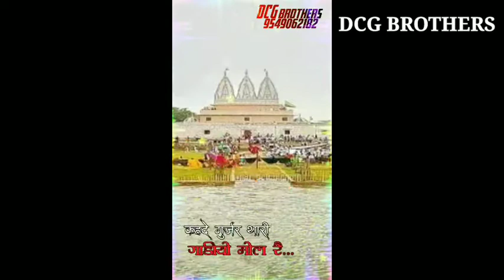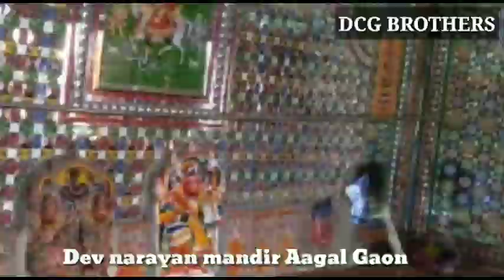Shree Devnarayan Bhagwan 15 Top mix status 🔥 श्री देवनारायण भगवान स्टेटस DJ remix 2020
Editing: Dinesh Gurjar
देवनारायण के अन्य नाम
११वी कला का असवार
लीला घोडा का असवार
त्रिलोकी का नाथ
देवजी
देव महाराज
देव धणी
साडू माता का लाल
उधा जी
जय देवनारायण

देवमाली गांव में शादी के दौरान दूल्हे को घोड़ी पर नहीं बिठाया जाता है।
- गांव वालों का मानना हैं कि जिस गांव में देवनारायण जी की मूर्ति घोड़े पे हैं वहाँ कोई साधारण व्यक्ति घोड़े पर बैठकर उनकी बराबरी कैसे कर सकता हैं।

देवनारायण बगड़ावत राजवंश के थे । वे नाग वंशीय क्षत्रिय गुर्जर थे जिनका मूल स्थान वर्तमान में अजमेर के निकट नाग पहाड़ था । गुर्जर जाति एक संगठित , सुसंस्कृत वीर जातियों में गिनी जाती है जिसका आदिकाल से गौरवशाली इतिहास रहा है । समाज में प्रचलित लोक कथाओं के माध्यम से गुर्जर जाति के शौर्य - पुरूष देवनारायण के सम्बन्ध में विस्तृत रूप से जानकारी मिलती है । देवनारायण महागाथा में इनको चौहान वंश से सम्बन्धित बताया है । देवनारायण की फड़ के अनुसार माण्डलजी चौहान के हीराराम चौहान , हीराराम के बाघसिंह चौहान और बाघसिंह के 24 पुत्र हुए जो बगड़ावत कहलाये । इन्हीं में से बड़े भाई राजा सवाई भोज और माता साडू ( सेढू ) के पुत्र के रूप में वि . सं . 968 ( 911 ई . ) में माघ शुक्ला सप्तमी को आलौकिक पुरूष देवनारायण का जन्म मालासेरी में हुआ ।

राणी जयमती (जैमति) को लेकर राण के राजा दुर्जनसाल से बगड़ावतों की जंग हुई। युद्ध से पूर्व बगडावतों तथा दुर्जनसाल की मित्रता थी तथा वे धर्म के भाई थे। ये युद्ध खारी नदी के किनारे हुआ था। बगड़ावतों ने अपना वचन रखते हुए राणी जैमति को सिर दान में दिये थे। बगड़ावतों के वीरगति प्राप्त होने के बाद देवनारायण का अवतार हुआ तथा उन्होंने राजा दुर्जनसाल का वध किया।

Dev Narayan bhagwan
DJ mix
Shree Dev Narayan
Shree dev ji
Devnarayan Bhagwan
श्री देव
सवाई भोज
डीजे
साडु माता गुजरी

»ᗪᑕG ᗷᖇOTᕼEᖇᔕ DJ remix
» Dᵢₙₑₛₕ_Gᵤᵣⱼₐᵣ_ Hindi remix
»ŚÚβŚČŔĨβĔ ŃŐŴ  𝘿𝘾𝙂 𝙗𝙧𝙤𝙩𝙝𝙚𝙧𝙨
●●●●●▬▬▬▬▬๑۩۩๑▬▬▬▬▬●●●●
✅ DCG Ⴆɾσƚԋҽɾʂ music 🎶